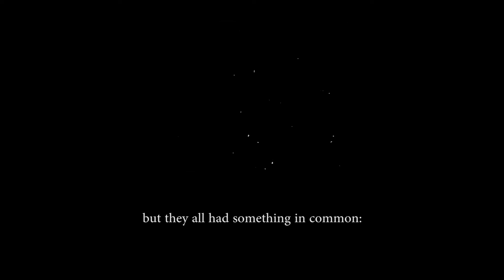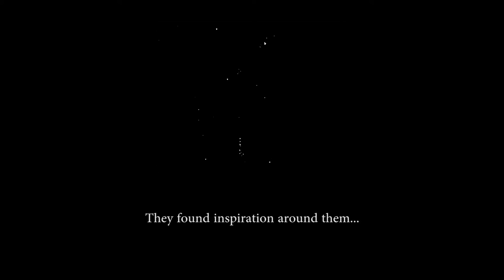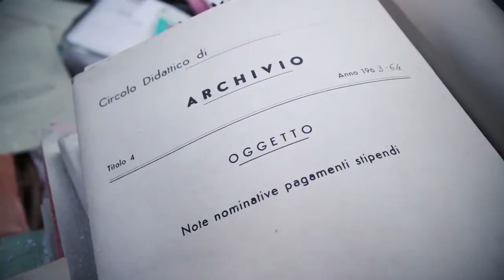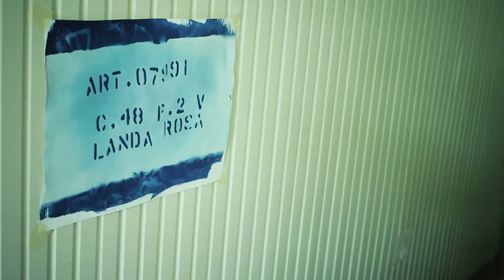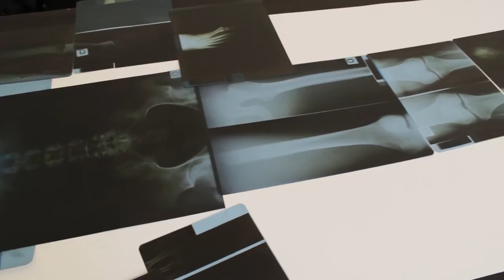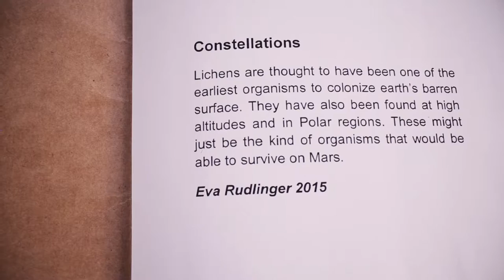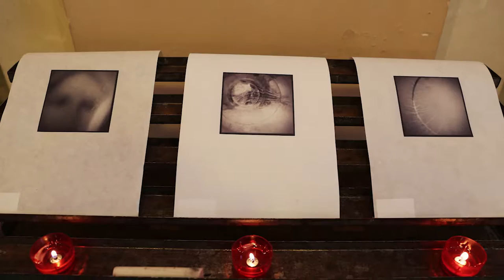Atina 2015 - Documentary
A film about a two-week Artist's Residency Program in the peace and tranquility of Atina, a tiny village located some 145km from Rome, during the summer of 2015.

Set Against the backdrop of a beautiful surrounding landscape and the clarity of a pollution-free night sky, 25 exceptionally talented artists, from a wide range of disciplines, spent their time working on their individual creative practice and taking inspirational trips to observatories, art galleries and local markets.

The results of the work produced there were exhibited in galleries in both Italy and the UK.